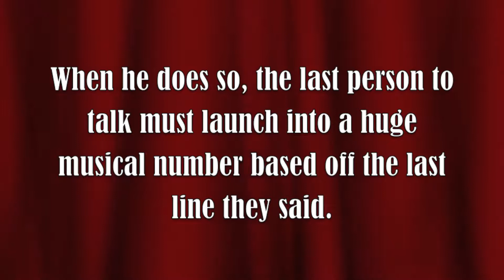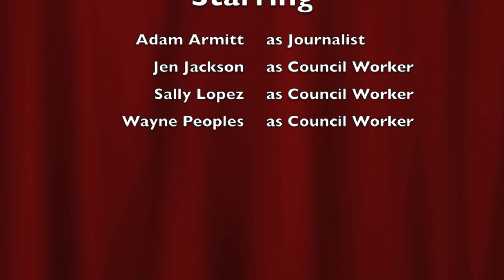Show Stopping Number (Wollongong Comedy) ~ Playmates Illawarra 2017 (Round 3)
How do we make the inner workings of the Wollongong Council more exciting? Random musical numbers, of course, as the Wollongong Comedy team demonstrate.